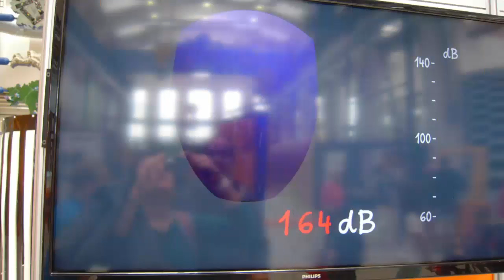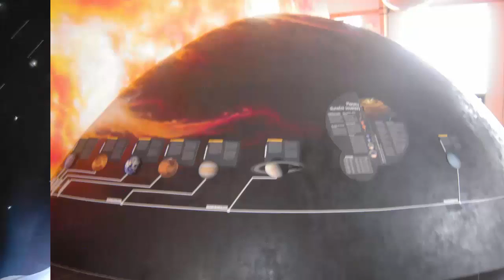[PRESENTACE] Plzeň TechMania 23.5. 2015